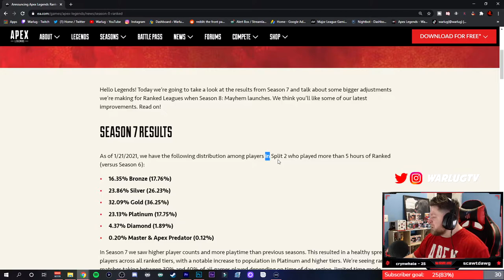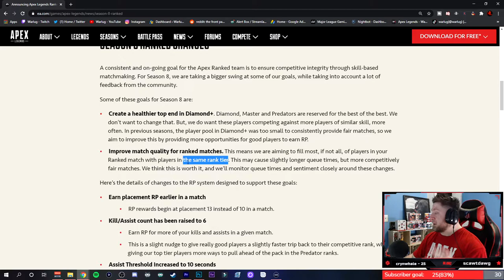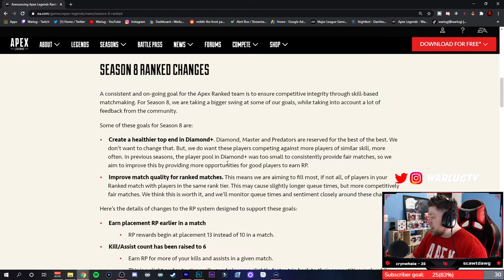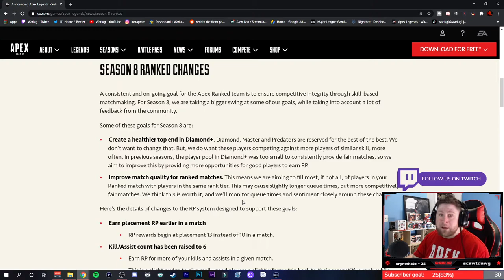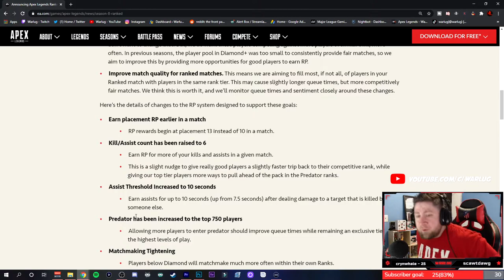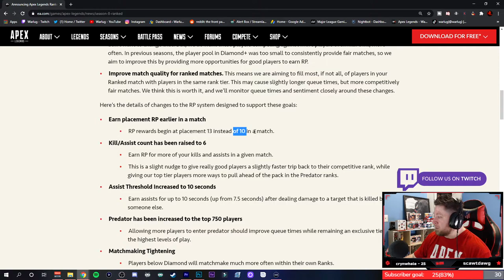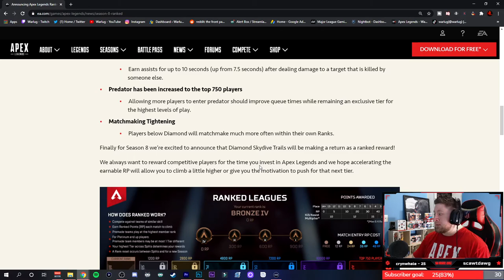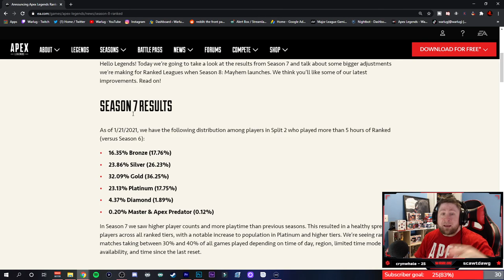Apex Legends Season 8 Ranked Patch Notes - Trails, Rewards, Easy RP!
Apex Legends Season 8 Ranked Patch Notes - Trails, Rewards, Easy RP!  In this Video I want to breakdown all the changes that are coming to Apex Legends Season 8 Ranked. Plus all the Rewards like Trails returning, easy RP gains and Charms! Hope you Enjoy the video👍